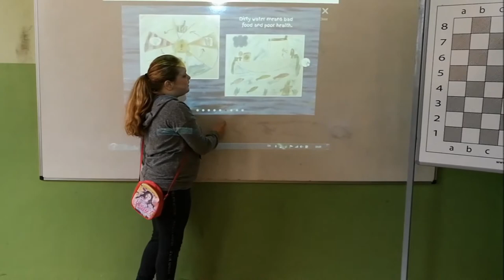Водата е живот